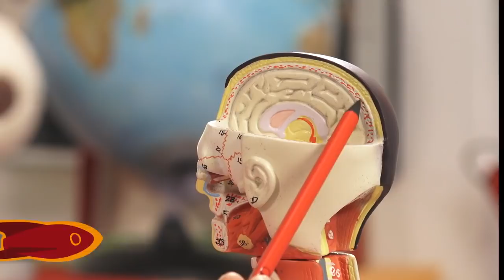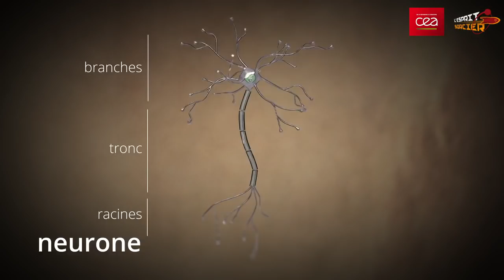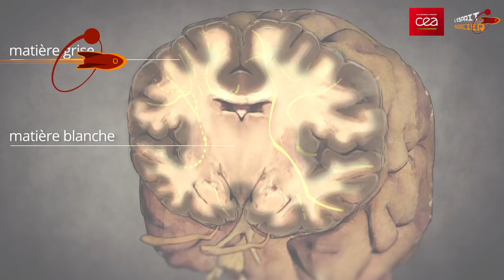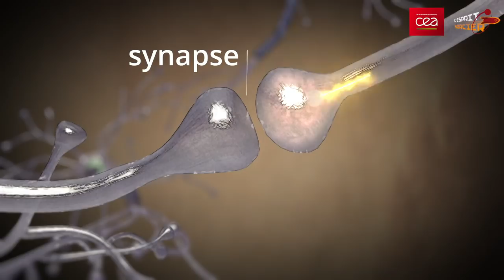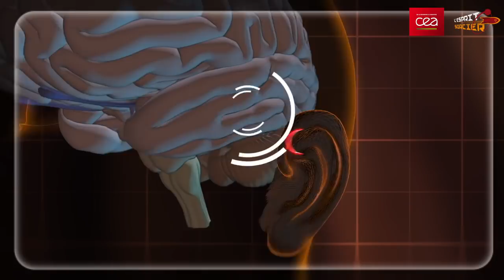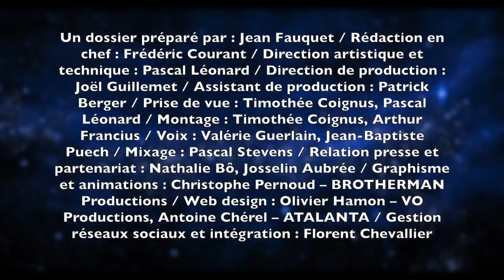Comment le cerveau apprend-il à lire ? - L'Esprit Sorcier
Matière grise, matière blanche, neurones... Comment notre cerveau fonctionne-t-il ? Et que se passe-t-il quand on apprend à lire ?

1ère partie de notre dossier "Le cerveau", en partenariat avec le CEA.